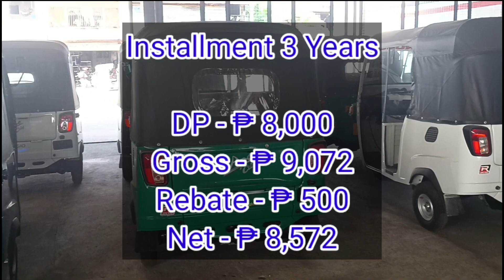Rusco Piaggio Ape City Blue | Classic Italian 3 Wheeler | 230 cc EFI Euro 4 Emission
230 cc / EFI / Euro 4 Emmision

LUZON MOTOR BUSINESS VENTURES INC.
Brgy. San Francisco San Pablo City Laguna

Price : ₱ 196,500
Installment 3 Years
D/P - 8000
Gross - 9072
Rebate - 500
Net - 8572

Requirements : Both Maker and Co Maker
2 Valid i'ds
2x2 picture (2 pcs)
Brgy. Clearance ( Loan purpose )
Cedula ( Recent Year)
Any proof of bill

For more details :
Look for Neson / Rhea

Sana po ay nakatulong sa inyo ang video na ito. Huwag nyo po kalimutan na mag

Salamat po!!